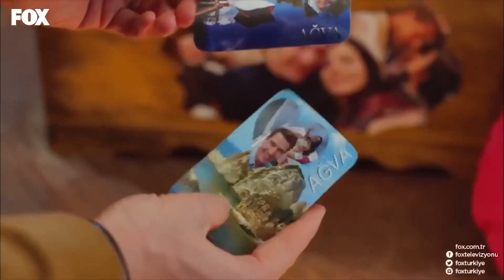Favorite Scenes #55 - No. 309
Favorite Scenes #55 - WHAT DID YOU DO TO ME LAST NIGHT?

PRODUCTION: GOLD FİLM
PRODUCTOR: ŞENAY ABACI TURGUT
DIRECTOR: HASAN TOLGA PULAT
SCENARIO: ASLI ZENGİN- BANU ZENGİN
MUSICIANS: VOLKAN AKMEHMET- İNANÇ ŞANVER
JENERIC SONG: BURAY
LINE PRODUCER: AYNUR BAŞGÖK
GENRE: ROMANTIC COMEDY